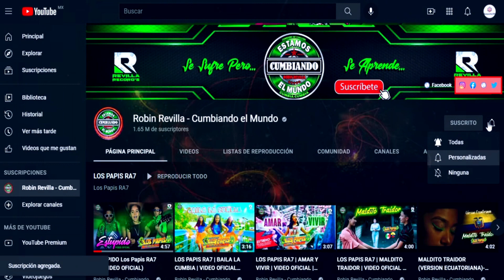OTRA OPORTUNIDAD ****LA MEXICUMBIA FEAT GRUPO MARAVUILLA DE ROBIN REVILLA***CUMBIA